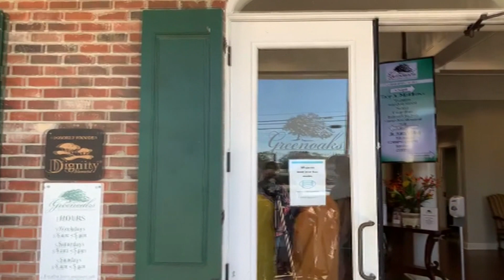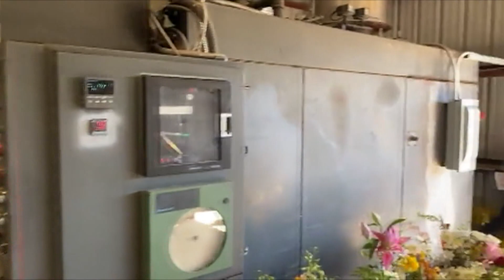TANG LỄ NI SƯ THÍCH NỮ TRUNG QUẢNG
QUAY PHIM VÀ CHỤP ẢNH ĐÁM CƯỚI TANG LỄ SINH NHẬT  SĐT KHA : 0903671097 ( ZALO )